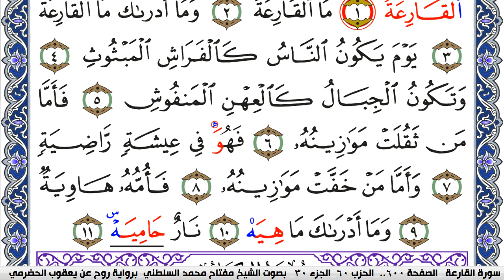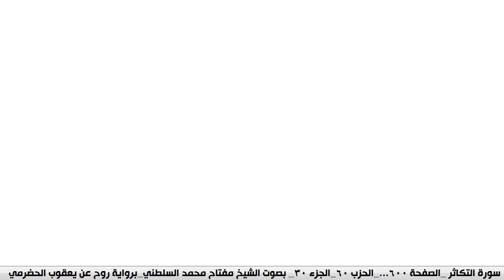سورة القارعة مكتوبة مفتاح السلطني برواية روح عن يعقوب الحضرمي | كنوز الهدى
كنوز الهدى

مفتاح السلطني,
مفتاح محمد السلطني, مفتاح السلطني
كنوز الهدى,
كنوز الهدي,
كنوز,
الهدى,
الهدي,
قران كريم
قرآن كريم
قرءان كريم
قران
قرآن
قرءان
القران الكريم
القرآن الكريم
القرءان الكريم
القران
القرآن
القرءان